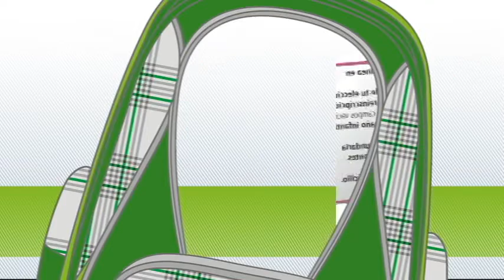Ver Preparate 01